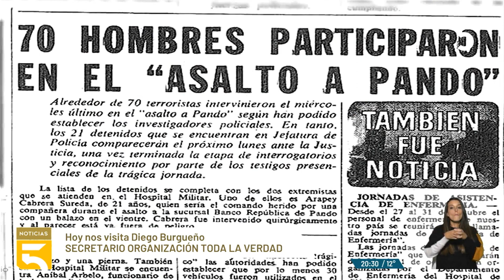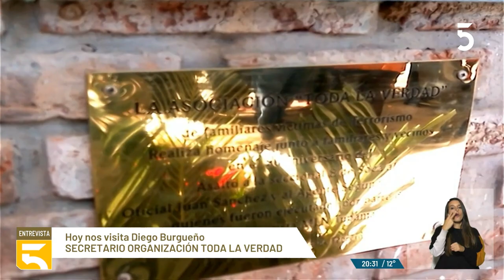LaEntrevista de Canal5Noticias: Diego Burgueño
Integrante de la asociación Toda la verdad